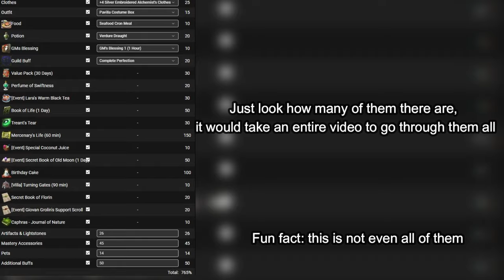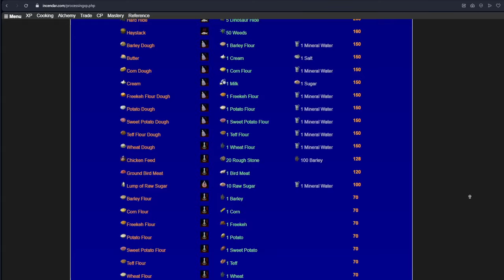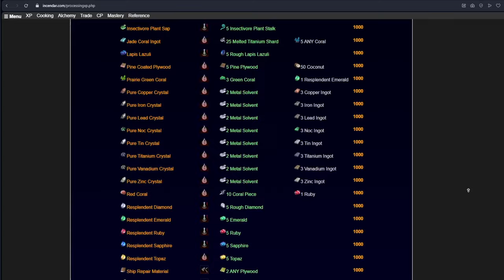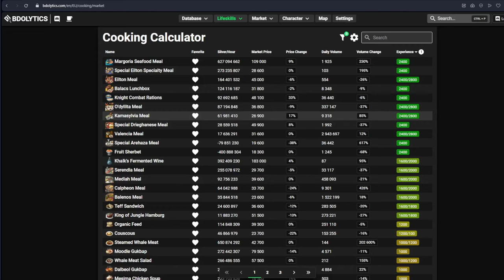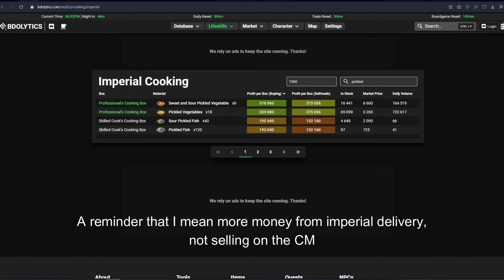BDO Lifeskill Lifehacks to Level in Record Time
Hi handsome! Luneye the lifeskill guy is back with another video!

This time, we are looking at lifeskills and helping you figure out how they work and what you should do if you want to level them as fast as possible!

The only two I know next to nothing about are sailing and bartering, but anything else I should be able to make a detailed video on!

I am looking forward to seeing you at the weekend with another BDO Storymode, and do not forget the 1k subs milestone either!

Luneye out!

00:00 Intro
01:12 Gathering
02:14 Hunting
03:20 Processing
04:49 Cooking
06:08 Alchemy
08:38 Fishing
10:17 Farming
11:08 Training
11:47 Sailing and Barter
12:48 Trading
14:04 Outro